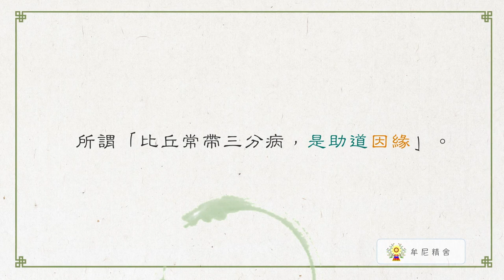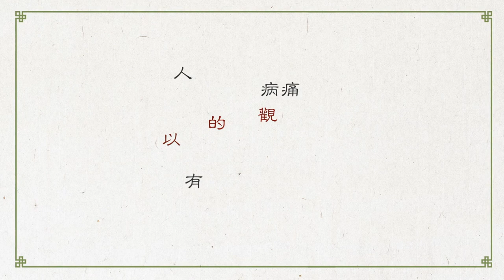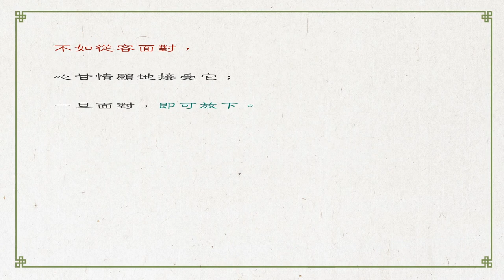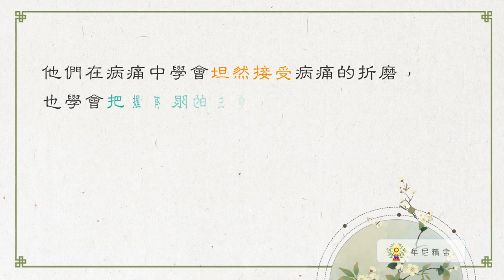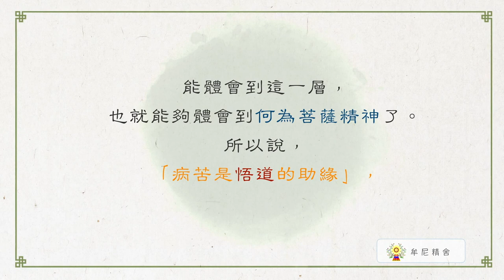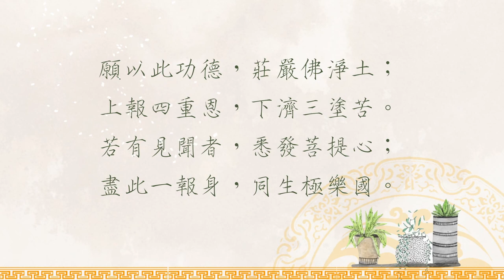聖嚴法師生活法語－謝謝癌菩薩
困境是成長的墊腳石。不合理的情況，是用來磨練自己的心力。若能把一切所發生的事情，用積極的心去面對它，離開悟已不遠。如何做到呢？請繼續觀賞「聖嚴法師生活法語－謝謝癌菩薩」影片。